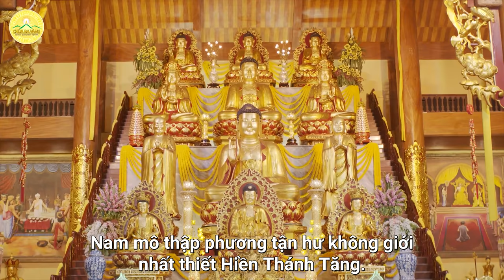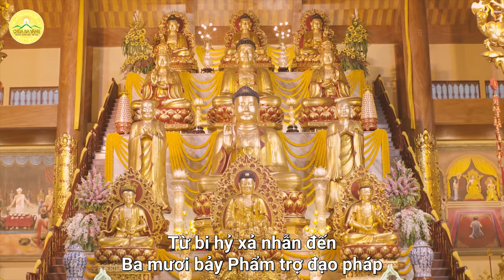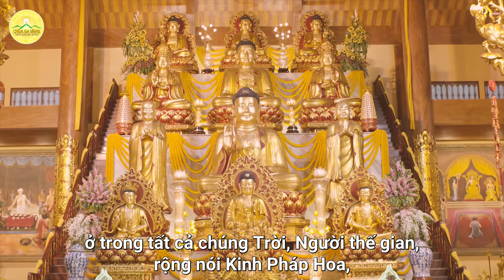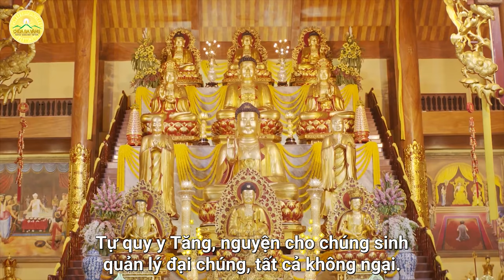Tụng kinh Diệu Pháp Liên Hoa - Phẩm 26+27: Phẩm Đà-la-ni và Phẩm Diệu-trang-nghiêm-vương Bổn-sự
Tụng kinh Diệu Pháp Liên Hoa (có chữ) - Phẩm 26+27 (buổi 27): Phẩm Đà-la-ni và Phẩm Diệu-trang-nghiêm-vương Bổn-sự:
➡️ Kinh Diệu Pháp Liên Hoa – Quyển thứ bảy – Phẩm “Đà La Ni” thứ hai mươi sáu
➡️ Kinh Diệu Pháp Liên Hoa – Quyển thứ bảy – Phẩm “Diệu trang nghiêm vương bổn sự” thứ hai mươi bảy

Địa Chỉ: Phường Quang Trung - TP. Uông Bí - Tỉnh Quảng Ninh